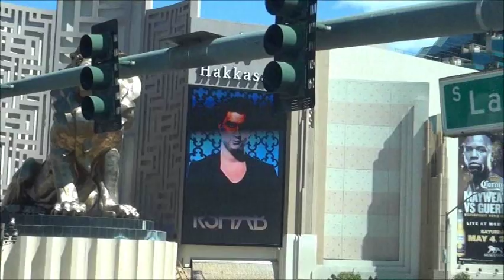Bus Tour of Las Vegas Strip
slow double decker city bus tour to the famous Las Vegas strip of casinos with theatrical architecture recreating famous buildings around the world